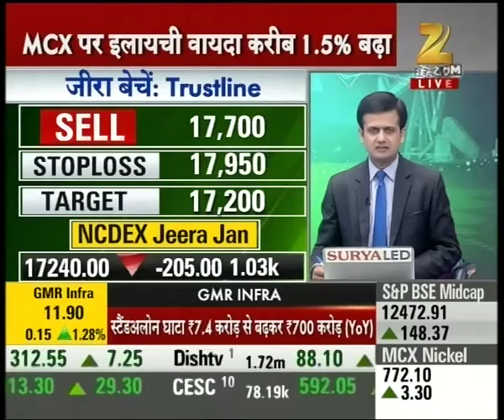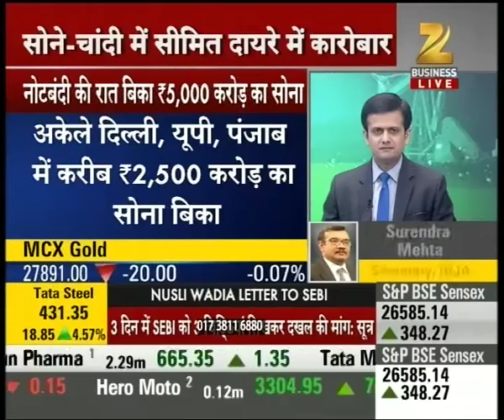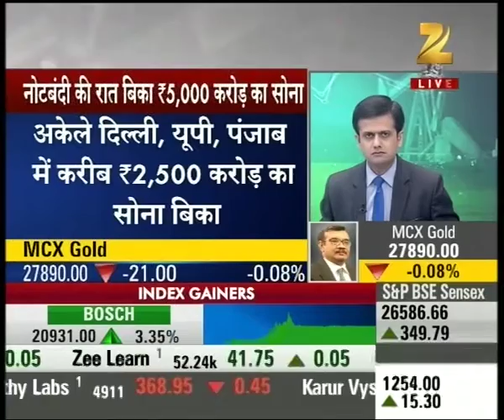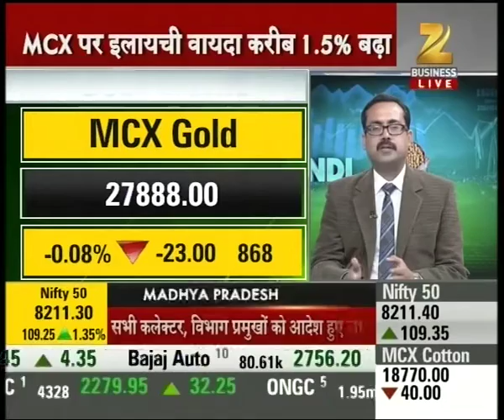MANDI LIVE | Gold worth 5000 crore sold between 8-9 November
Gold worth 5000 crore sold between 8-9 November. Watch the full segment for more details.